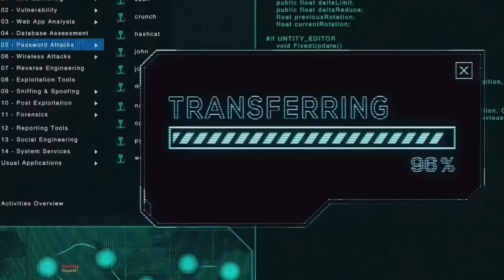K U R A P I K A X U V O G I N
Sub 2 Adapt Productions